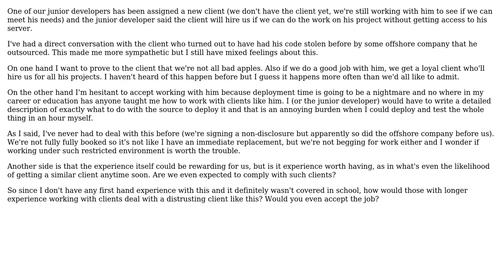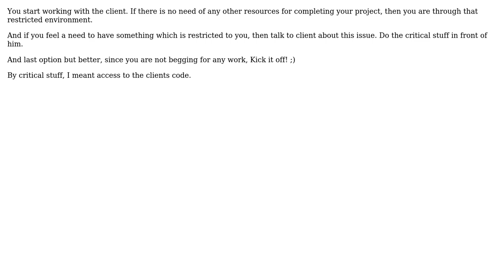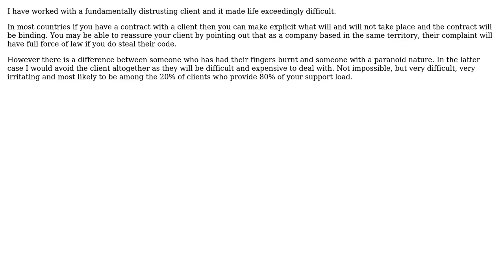Software Engineering: Is it possible to work with distrusting clients (7 Solutions!!)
Software Engineering: Is it possible to work with distrusting clients

With thanks & praise to God, and with thanks to the many people who have made this project possible! | Content (except music & images) licensed under CC BY-SA | Music | Images & others | With thanks to user user5794 user Pete user ivorykoder user glenatron user dbkk user David Thornley user Carson63000 user Bill Leeper and the Stack Exchange Network Trademarks are property of their respective owners. You are responsible for your own actions.